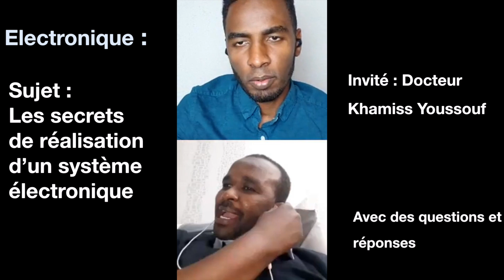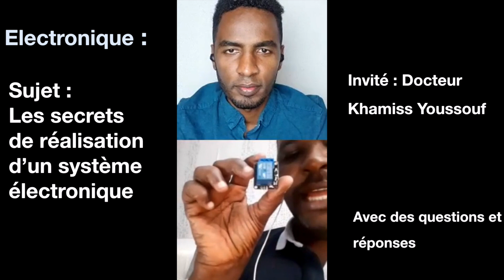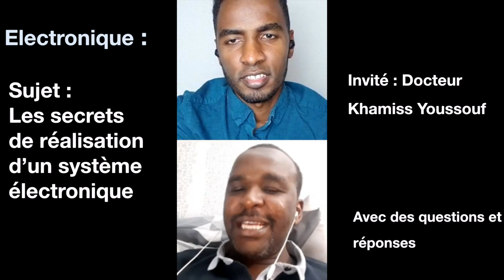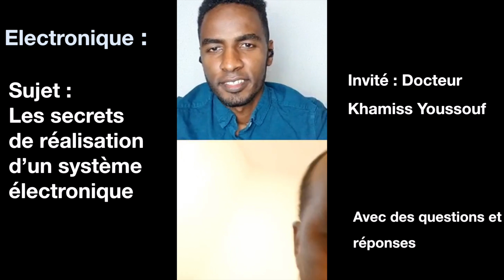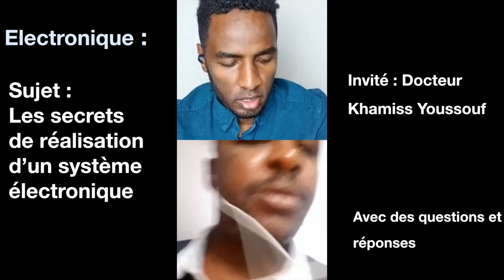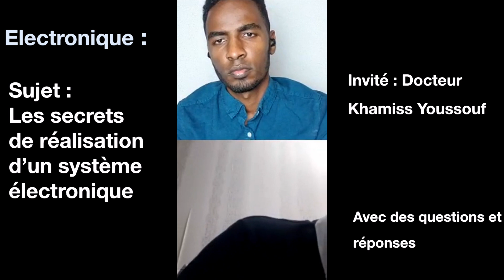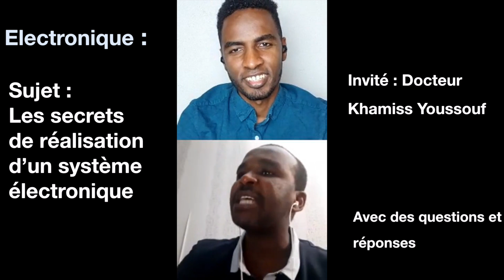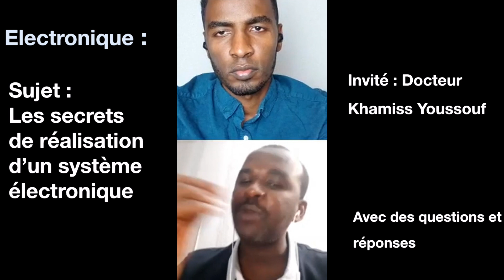Jeudi technique N°01: En français et arabe tchadien: comment réaliser un système électronique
En français et arabe tchadien, Dr Khamiss nous explique comment réaliser un système électronique de A à Z et quelle idée pour commercialiser.